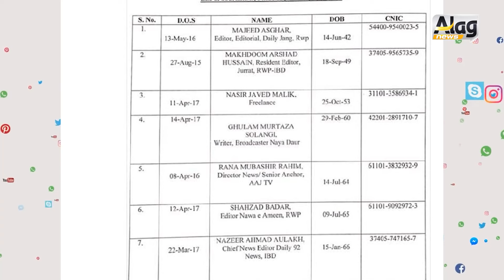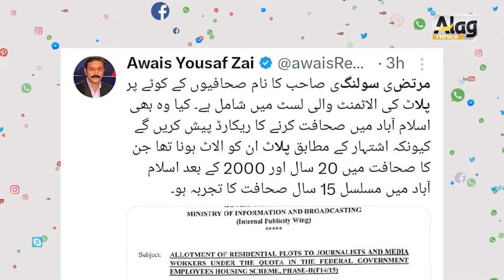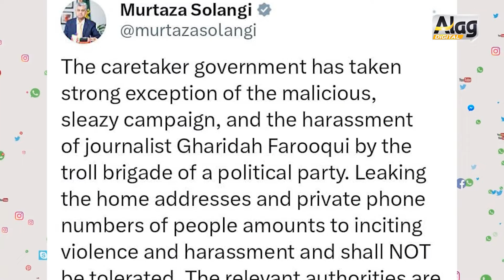Murtaza Solangi big scandal , ghareeda farooq latest | alag news with tariq mateen